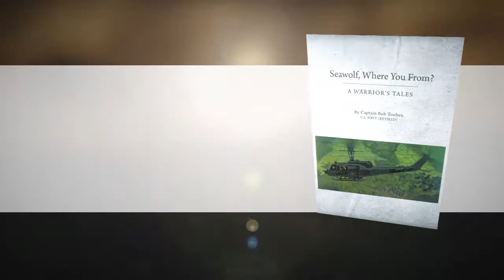Seawolf, Where You From? by Captain Bob Touhey